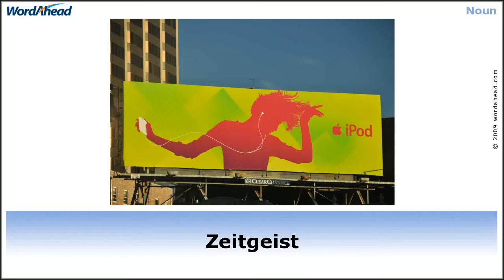Zeitgeist - SAT Vocabulary Vidoes - WordAhead.com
Zeitgeist: The outlook, trends and characteristics of a specific period